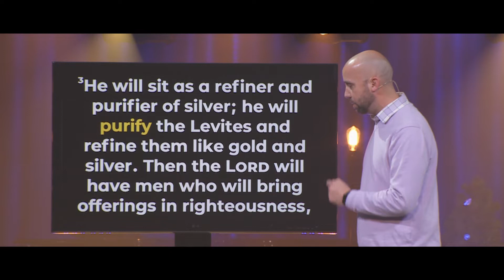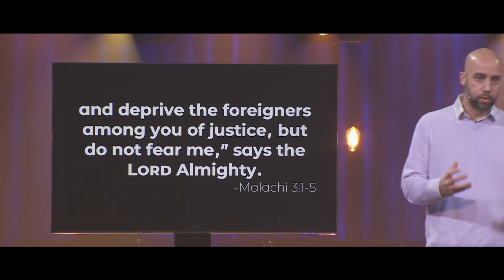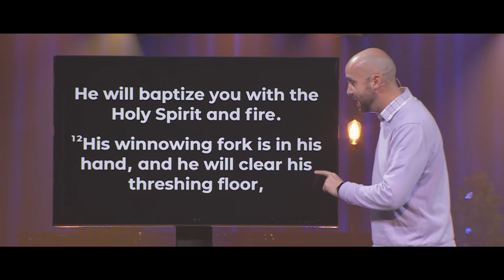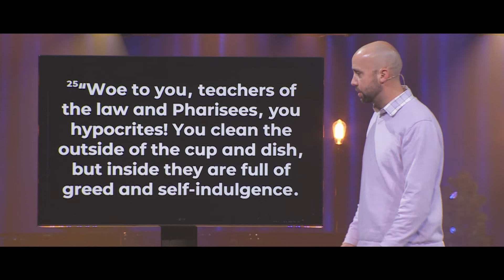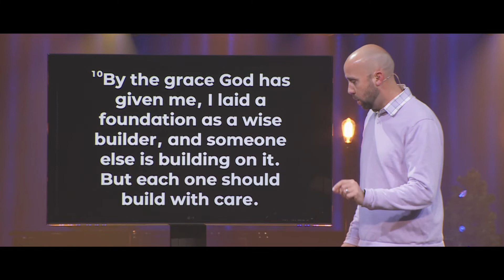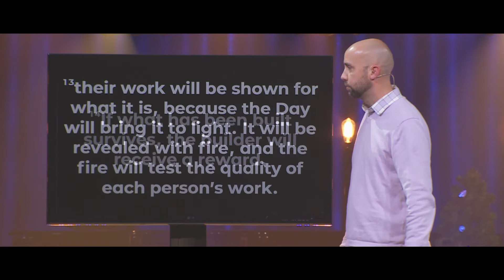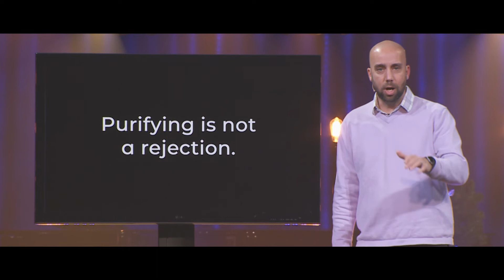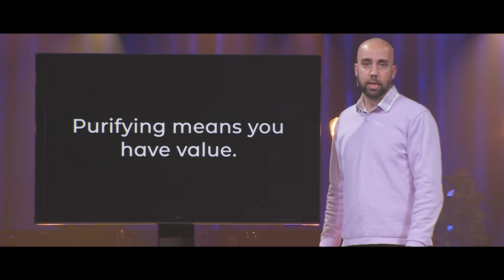Message | Unbreakable Promises - To Purify and to Cleanse (Week 3)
Pathfinder Church | December 13, 2020 | Doug Mauss
Fire, we’re taught from the time we’re little, is dangerous, and most little ones learn to be wary of a soapy bath. This makes God promise that the Messiah will come with refining fire and launderer’s soap, sound very odd. And yet these are some of the most hopeful promises an imperfect person can hear.